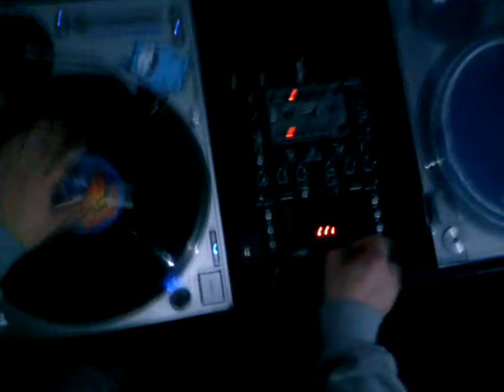Fresh scratch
scratch practice (don't hate me, i haven't done it in a while )